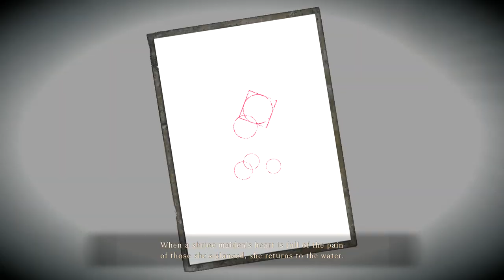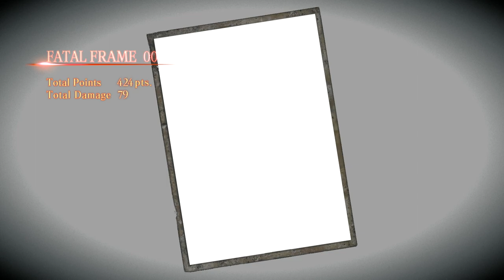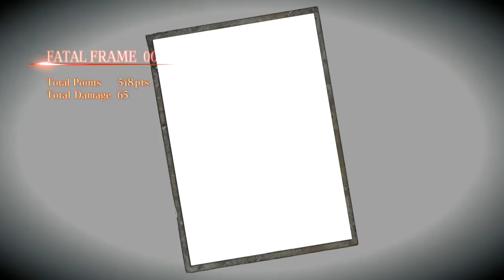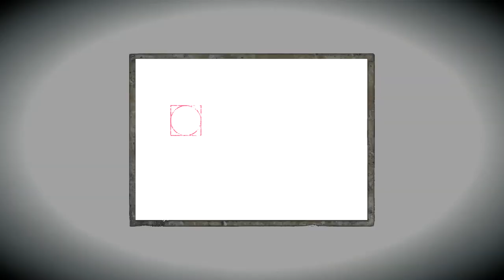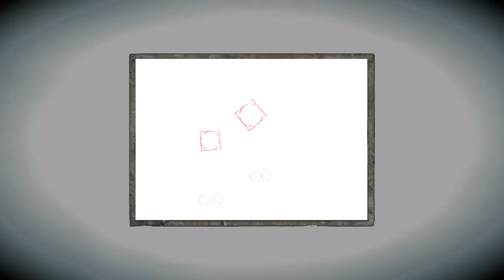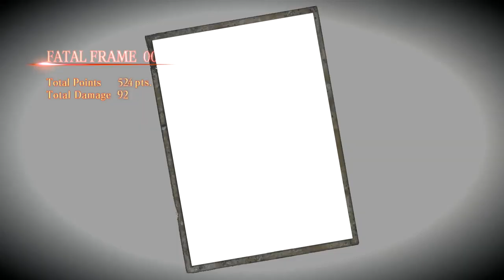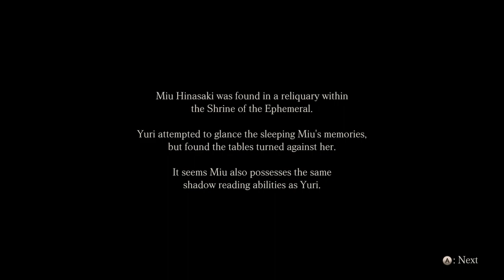FATAL FRAME 5 6th Drop: Immortal Flower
This is my playthrough of Fatal Frame 5 Maiden of Back Water. It means a lot to me, thank you